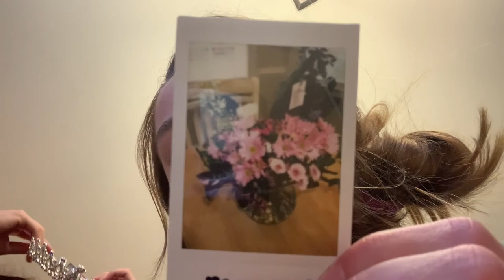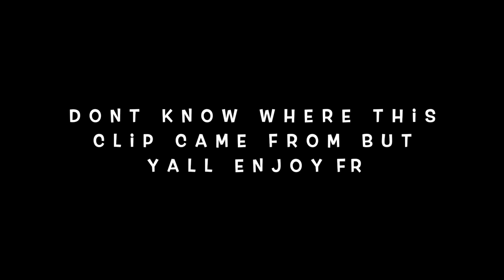16th birthday vlog